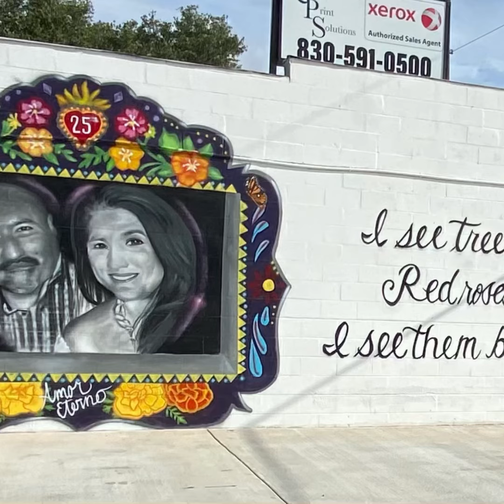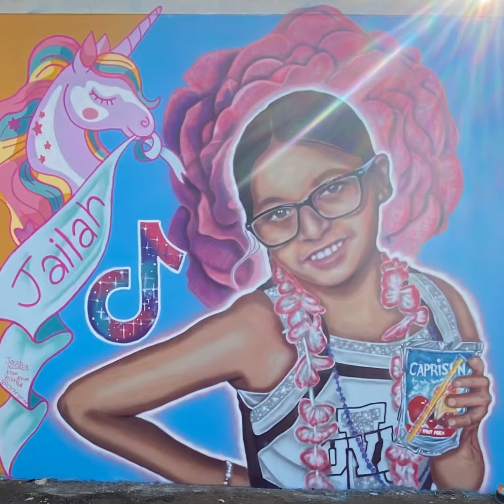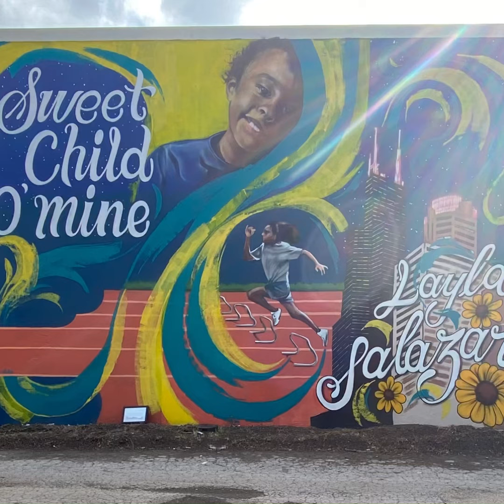From Memorials to Murals